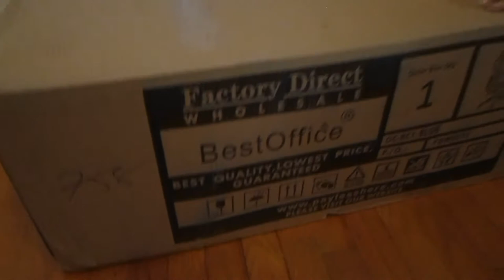Gaming Chair UNBOXING AND SETUP!!!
ALE'S  Socal media
Me and my friend Russpreme Youtube channel: The Fillipino Brothers